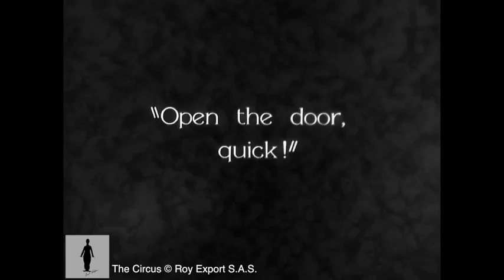Charlie Chaplin - The Lion Cage - Full Scene (The Circus, 1928)